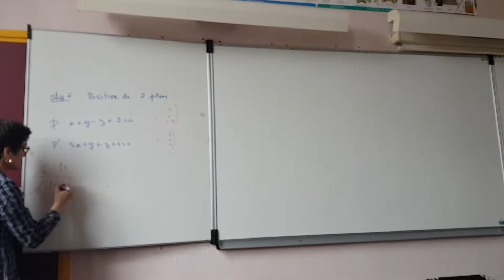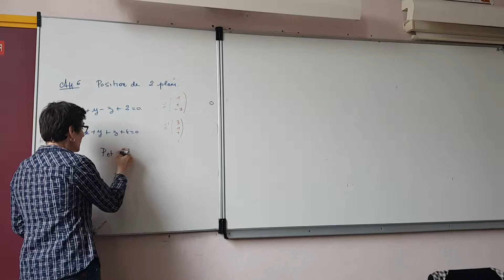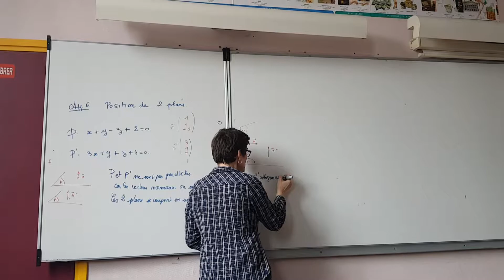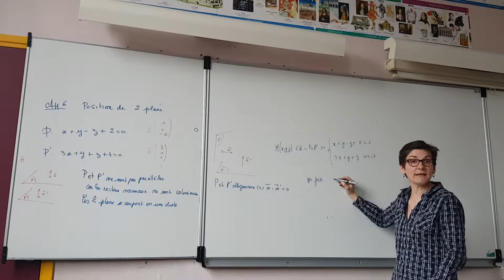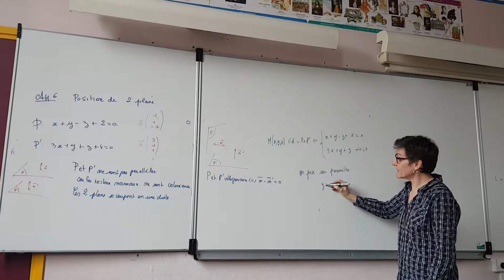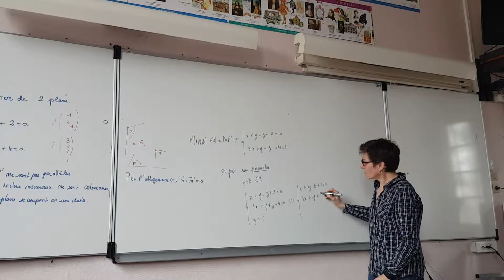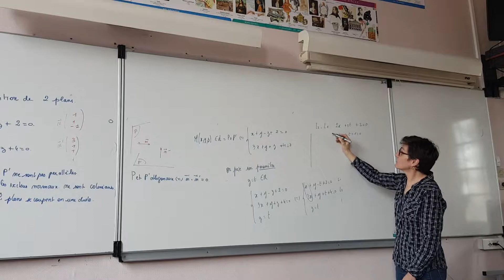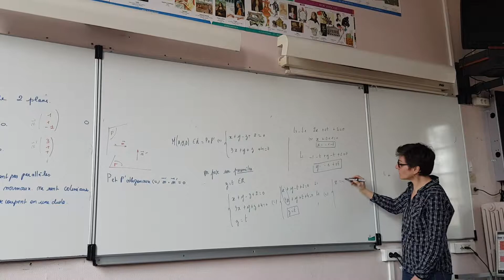position de deux plans dans l'espace et droite intersection